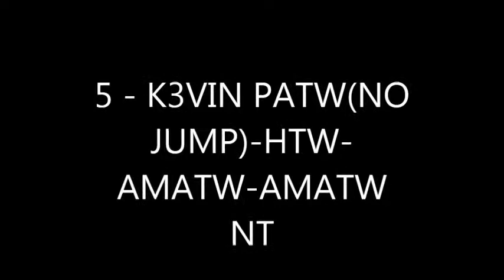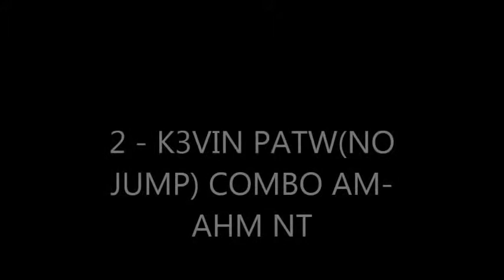My top 10 patw(no jump) combo